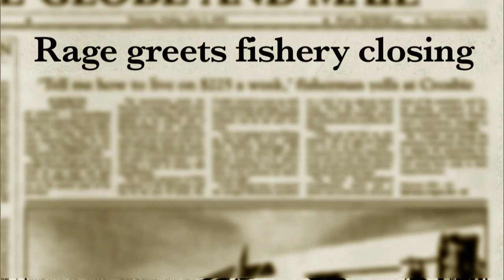25 Years | CWC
It's a day the Atlantic Bandit crew thought they would never see again.
All New Tuesday @ 10ET on Discovery Canada